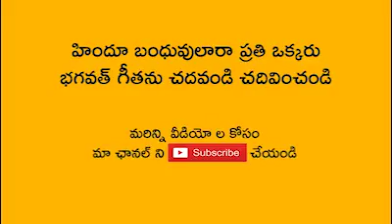కూర్మావతారం పై అమ్మవారు | Kurma Avatar | Veda Bhoomi